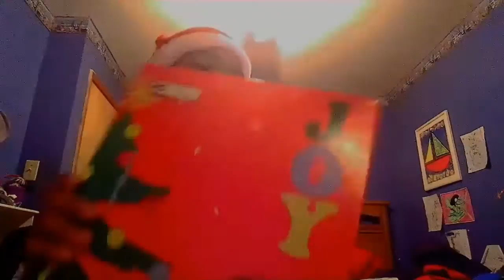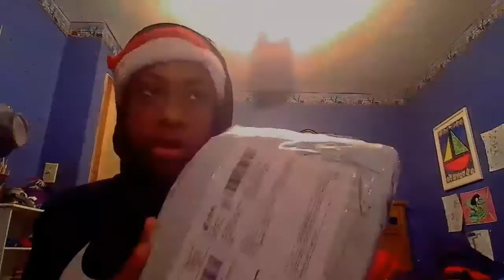NEW AND IMPROVED UNBOXING!!